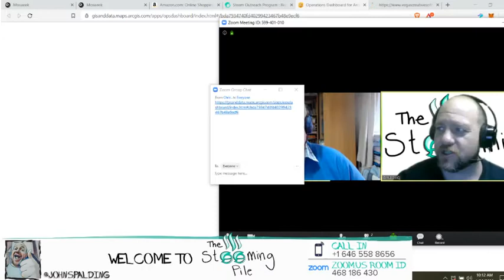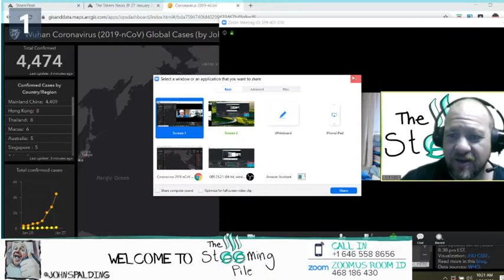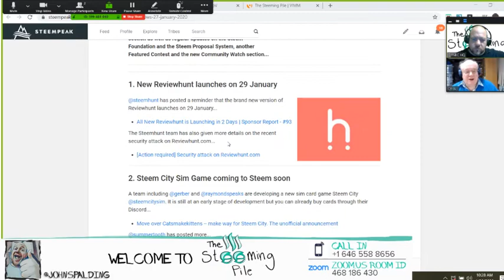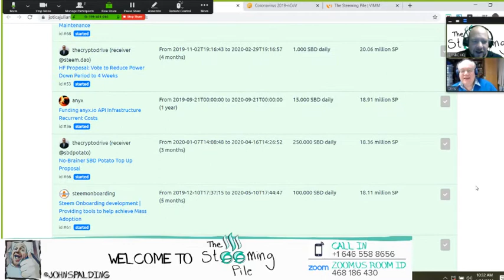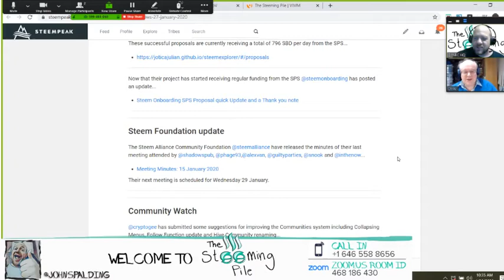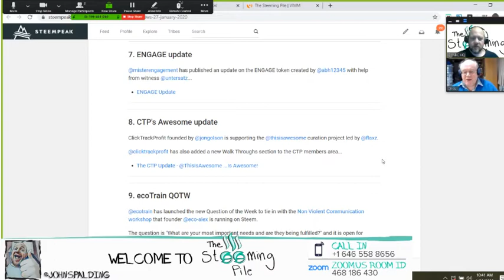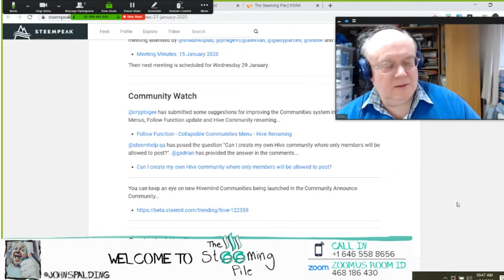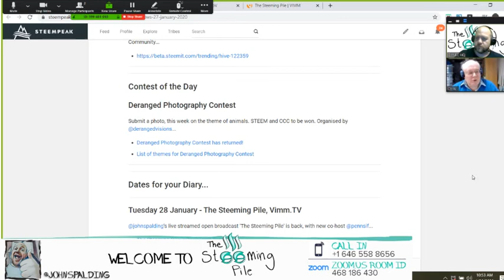The Steeming Pile - VOD - The Reboot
Well - We are booting up again. The Steeming Pile is (intended to be) a show by and for Steemians. An open show where we invite any and all to come in, say Hi, and share their experiences and efforts on the Steem Blockchain.

After a hiatus I am back with a new concept and a new partner in crime @pennsif to help pull this off.  Pardon our dust as we move forward on the next path for the show.

Our initial thoughts are to cover select topics for an hour and keep each topic (as best we can) to about 15 minutes. To kick it off we have selected about 5 topics that he and I want to focus on for the next 30 days: Content, Onboarding, Steem News, Personal Development, and Tribes/Communities. Please comment live or add your comments to this post on steem to give us a heads up. You can be a featured guest, request a discussion on your work, or submit links for us to review.
This weeks topics -
Aldi (Groery Store)
Hivemind